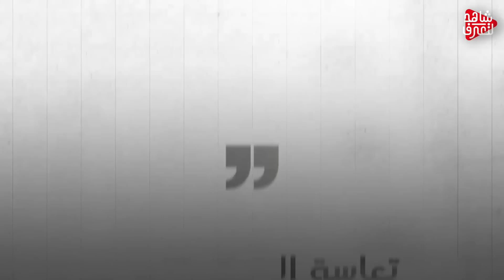هذا ما تريده " تركيا من العراق " وسوريا ولليمن قصة أخرى .!!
تنبيه هام
بن سلمان صدم بايدن..مرحباً بـ"قبضة" ووداعاً "بلا نفط"، والسعودية "المنبوذة" حلم تل أبيب
المجموعة الخاصة للرئيس الروسي .. سيلوفيكي رجال حول فلاديمير
اليورو الساقط.. مسمار جديد في نعش الأوروبيين كيف ولماذا سقط وهل قرر بوتين قتل الجارة العجوز!
سيصبح أكبر جيش أوروبي في حلف الناتو.. الجيش الألماني عاد لكم من جديد - وثائقي
أوكرانيا: جسر القرم سيكون في مرمى قواتنا عندما تتاح الإمكانيات التقنية
تركيا تعلن عن نظام دفاع جوي مخصص لإسقاط الطائرات المسيرة
روسيا وأوكرانيا -حرب روسيا اوكرانيا-اوكرانيا-روسيا وأوكرانيا الان-حرب اوكرانيا وروسيا-حرب روسيا وأوكرانيا-
هل تستطيع أوكرانيا قصف شبه جزيرة القرم بصواريخ "هيمارس" الأمريكية؟
روسيا تعلن القضاء على أكثر من 200 عسكري أوكراني في ميكولايف
شاهد| تحطم طائرة شحن أوكرانية تحمل أسلحة صربية في اليونان
وزير الدفاع الروسي يتفقد قواته في أوكرانيا ويطالبهم بتوسيع العمليات
ماذا حقق الرئيس بايدن من أهداف واشنطن في المنطقة بعد زيارة السعودية؟
تاريخيا.. كيف تشكلت العلاقات بين الصين وروسيا والبلدان العربية؟
شاهد | تايوان تجري تدريبا حال هجوم صاروخي صيني
هل نجحت زيارة بايدن في إقناع السعودية برفع قدرتها الإنتاجية للنفط؟
بايدن: نتوقع خطوات عملية من الرياض بشأن زيادة إنتاج النفط
ما وراء الخبر - ما الأسرار الخفية وراء زيارة بايدن للمنطقة؟ ومن العدو الرئيسي؟
وزير الخارجية السعودي ينفي وجود تحالف دفاعي شرق أوسطي يضم إسرائيل
شاهد | استهداف أنظمة صواريخ إعصار الروسية لمواقع أوكرانية
بن سلمان: ندعو إيران للتعاون مع دول المنطقة والالتزام بمبادئ الشرعية الدولية
موسكو توسع هجومها في أوكرانيا بقصف خاركيف وميكولاييف
لهذا السبب خسرت فنلندا والسويد 45 بالمئة من عوائدهما السياحية
أوكرانيا تطلب سلاحا أميركيا مداه 300 كيلومتر.. لماذا؟
قمة جدة: الاتفاق على التصدي لكافة الأنشطة المهددة لأمن واستقرار المنطقة
ولي العهد السعودي: ندعو إيران للتعاون وعدم التدخل بشؤون دول المنطقة
الجبير: ولي العهد السعودي أبلغ بايدن أن أميركا ارتكبت أخطاء
مؤتمر صحفي لوزير الخارجية السعودي في ختام قمة جدة
بايدن يصطحب السيارة الوحش في جولته بالمنطقة.. قدرات مدهشة ودلالة لرقمها
هذه خطط روسيا في المرحلة الثانية من الحرب على أوكرانيا
إغلاق جسور وطرق مؤدية للقيادة العامة للجيش السوداني بالتزامع مع دعوات للتظاهر
روسيا تتعهد بتكثيف هجماتها ضد أوكرانيا.. وزيلينسكي يرد
أكاديمي: مسألة «دمج إسرائيل» أجهضت قبل مناقشتها في قمة جدة لهذا السبب
روسيا تعلن تدمير صواريخ من نوع هاربون المضادة للسفن
روسيا تواصل تعزيز مكاسبها الميدانية شرقي أوكرانيا
روسيا تدمر صواريخ قدمها الناتو لأوكرانيا في أوديسا
هلال عبيدي: أوروبا تدفع ثمن تصديها للتمدد الروسي
الجيش الأوكراني يعلن صد هجوم روسي بالقرب من مدينة سلافيانسك
أوكرانيا: روسيا تستعد للمرحلة التالية من الهجوم
أوكرانيا: روسيا تستعد لدخول المرحلة التالية من هجومها
ألمانيا تتوجه نحو مضاعفة استخدام الفحم والنفط في إنتاج الكهرباء
الطائرات المسيرة.. عنصر يدخل بقوة على الحرب في أوكرانيا

الحرب الروسية الأوكرانية.. القصة الكاملة